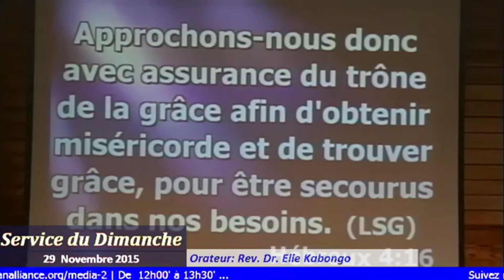LE TRONE DE LA GRACE | 29 Novembre 2015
Thème: "LE TRONE DE LA GRACE"
Orateur:  Rev. Dr. Elie Kabongo